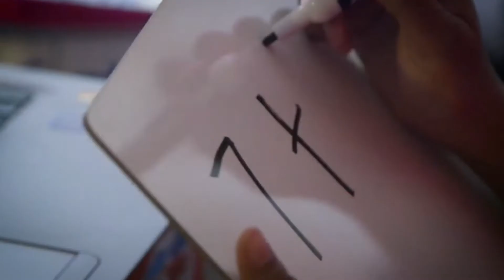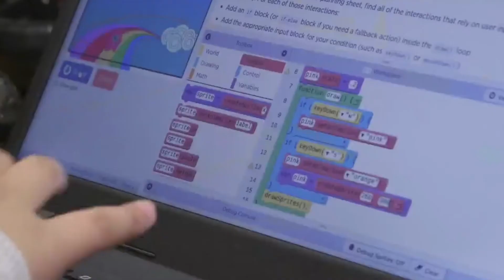Distance Learning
How Fresno Unified and a gifted teacher are embracing the virtual classroom.